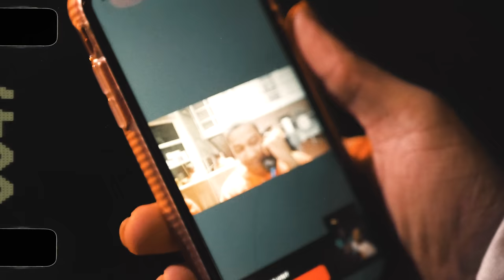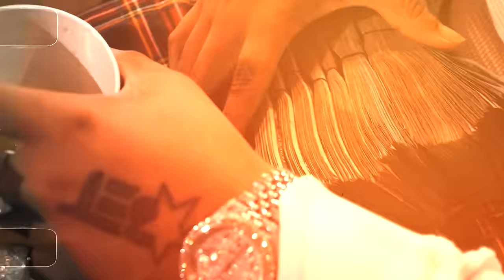NoCap - Pain Show [Official Music Video]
Shot By - @bmbfilms251 @truekingvisuals

The official YouTube channel of Atlantic Records artist NoCap.